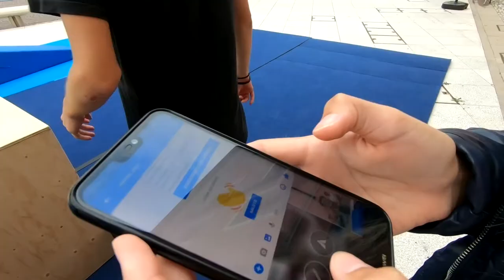Let's meet in Portogruaro!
Parkour event by fly3academy
Easy and chilly day in the company of athletes and friends.
We were happy to share these moments with you and introduce the art of movement to the city of Portogruaro!